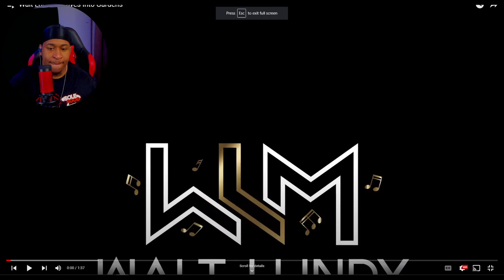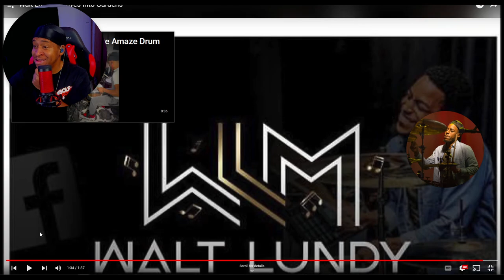Walt Lundy Just Went Off!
50 Joshua Crawford Chops - Ebook